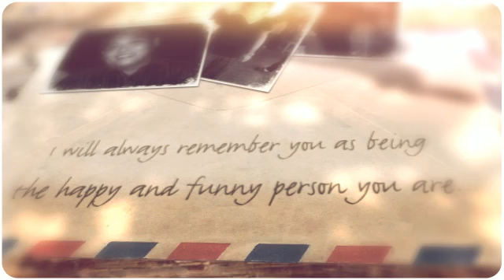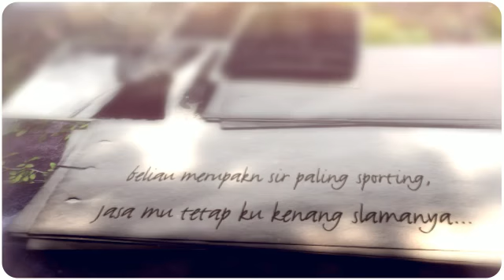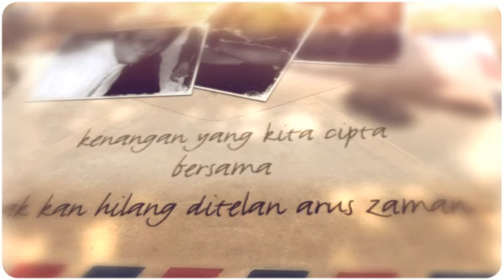A Tribute To Alzer Noel Maidi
Sadly missed but forever remembered...